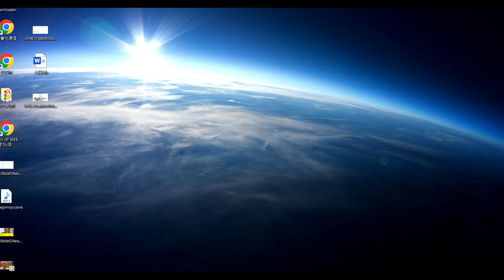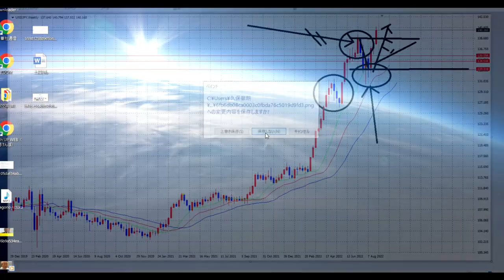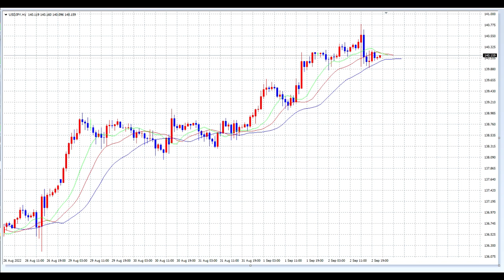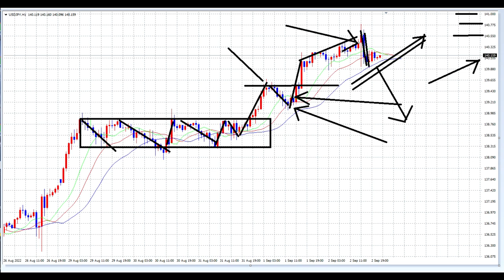【FXオリガルヒ】勝利の12分解説